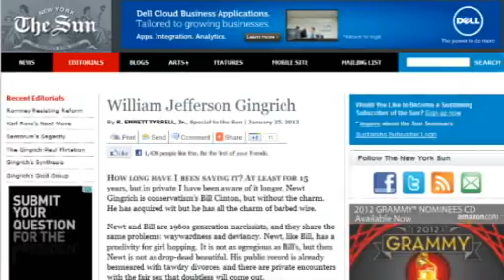The end of Family Values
Gil Smart says that the rise of Newt Gingrich means the end of "family values" as an electoral strategy for the Republican Party.